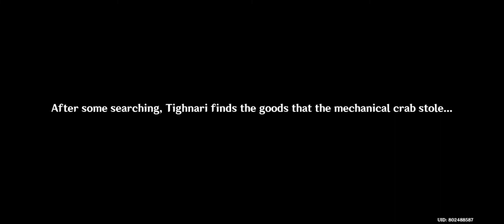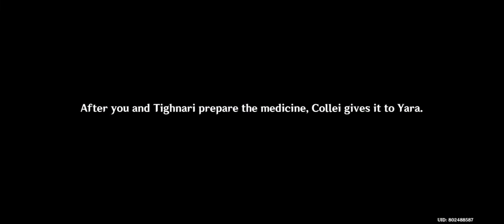Tighnari Story Quest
I hate that i was spoiled to the ending bit it still made me really sad. Hoyo really be good at making stories like this.